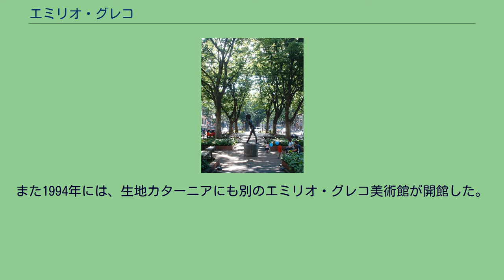エミリオ・グレコ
エミリオ・グレコ（Emilio Greco、1913年10月11日 - 1995年4月5日）は、イタリアの彫刻家、画家。
ペリクレ・ファッツィーニと並んで、イタリアの現代具象彫刻を代表する作家として知られる。
ピノッキオが生まれた村　コッローディのピノッキオ公園にグレコのピノッキオのブロンズ像が設置されている。
「夏の思い出」（仙台市・定禅寺通り） カターニアに生まれた。
13歳の頃から石工のもとに弟子入りしたが、そののちにパレルモの美術学校へ通った。
1943年には作品を展覧会に出品していたが、第二次世界大戦が終わるまでは十分な創作活動をすることが出来なかった。
終戦後の1946年には初の個展を開催、1948年にはローマの美術中等学校のティーチングアシスタントとして勤務した。
1968年にローマ・アカデミア美術学校教授に就任。
グレコの作品は日本でも親しまれており、1971年には日本で大規模な回顧展が開かれた他、1974年には箱根 彫刻の森美術館にグレコ・ガーデンが開設され、グレコの作品を展示している。
その他、岡山短期大学や有馬グランドホテル、銕橋（長崎県）など各地にグレコの作品が展示されている。
また新谷琇紀、緒方良信などグレコに師事した日本人もいる。
1991年にはエミリオ・グレコ美術館がイタリアのオルヴィエートに開館し、60点の絵画作品と32点の彫刻作品を収蔵、公開している。
また1994年には、生地カターニアにも別のエミリオ・グレコ美術館が開館した。
1995年、ローマで死去。